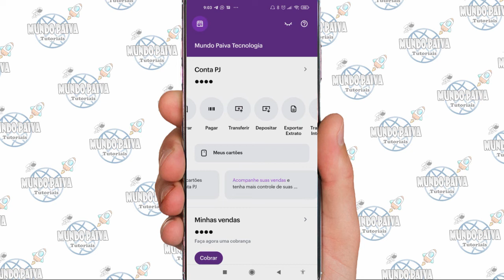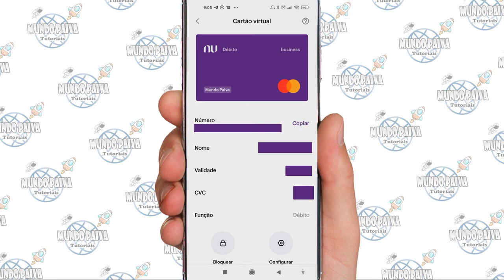Cartão Virtual Nubank Pessoa Jurídica, Como Criar?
Vídeo Tutorial de hoje explico como criar um cartão virtual do nubank pessoa jurídica.

Neste Vídeo:
Criar cartão virtual Nubank pessoa jurídica